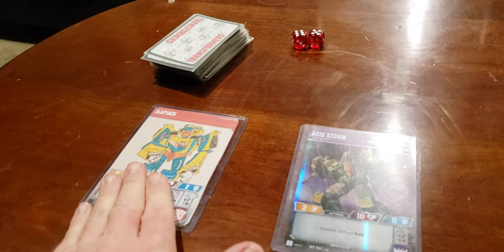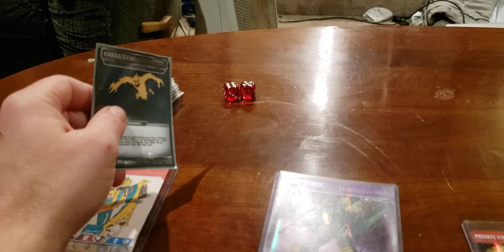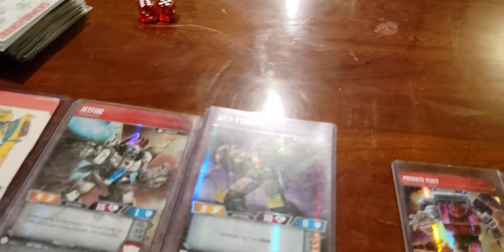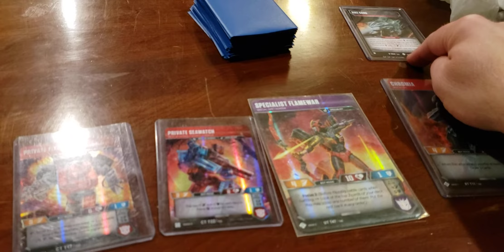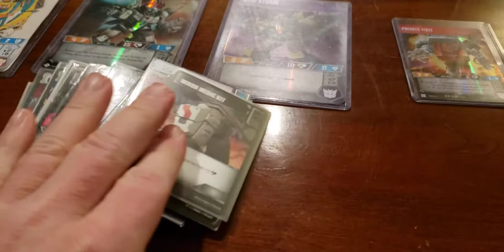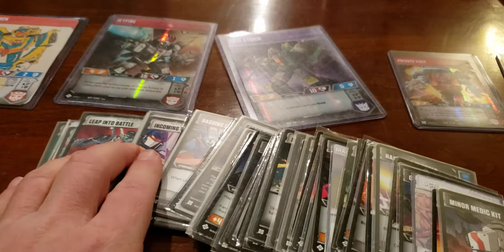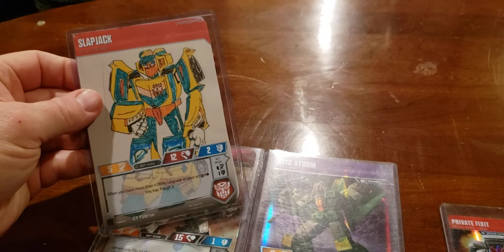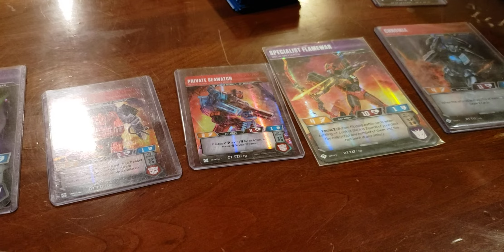Solo Transformers TCG guy: Summary testing out Slapjack... didn't go well...